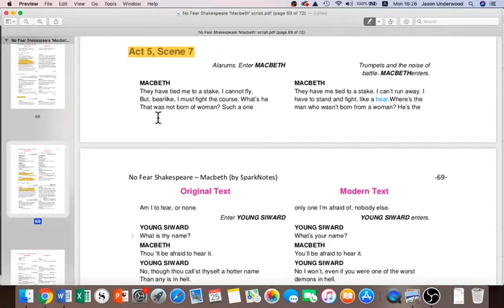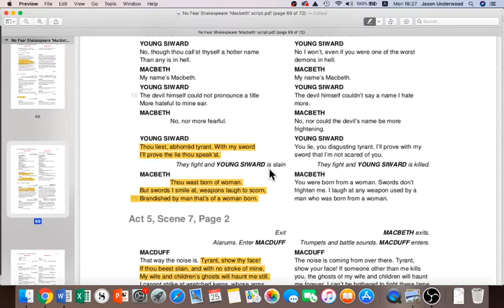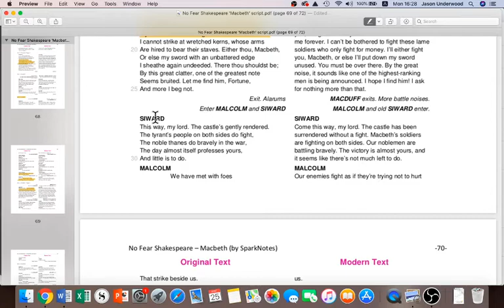Macbeth Act 5 Scene 7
A brief explanation of Macbeth Act 5 Scene 7